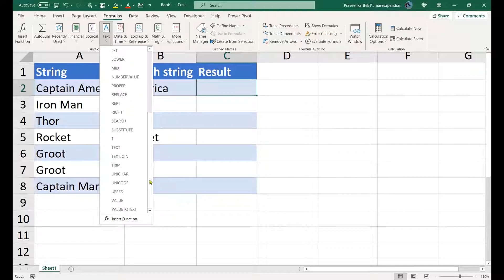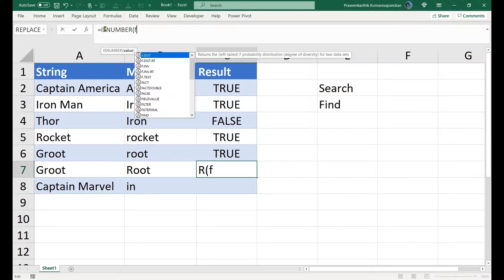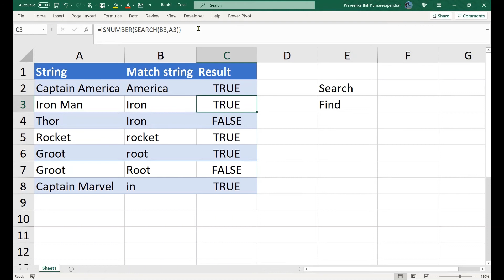String/Text match in Excel - SEARCH and FIND formulas with simple example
In this video, you learn to perform string match functions in Excel both for case sensitive and non-case sensitive scenarios

Thanks
PRAKAVIDS